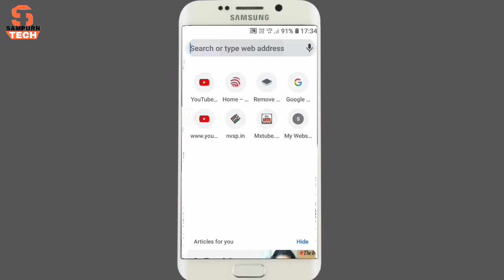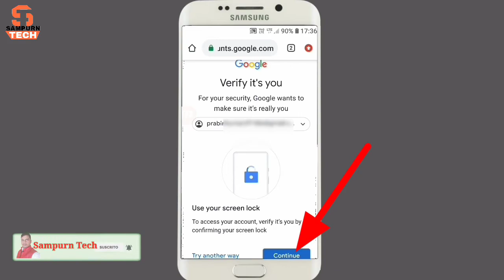How to recover Google account password on Android | How to recover gmail password on Android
Dosto Aaj ki Is video per main aaplogon ko bataunga ki kaise aap apne mobile se apne google account ya gmail id ke bhule hue password ko ek minute me aasani se pata kar sakte hain